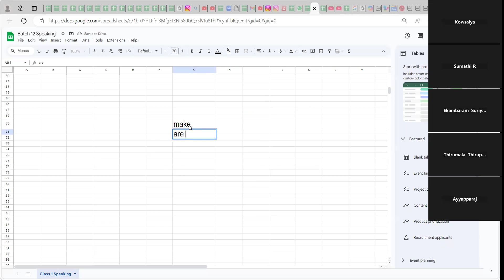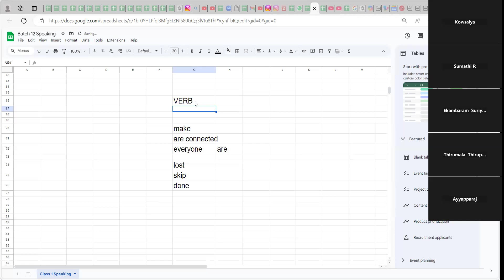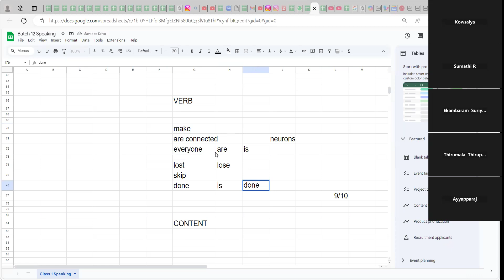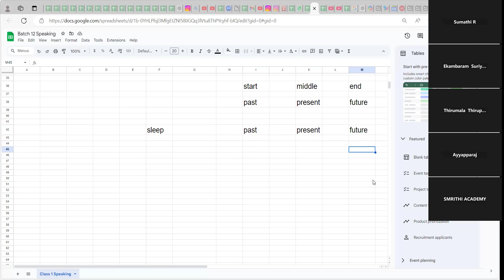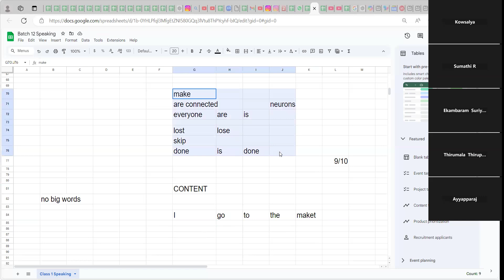ஒரு நிமிட பேச்சு - தூக்கம்: Just a minute books - Sumathi: உடனடி பேச்சு: Instant talk: Sleep